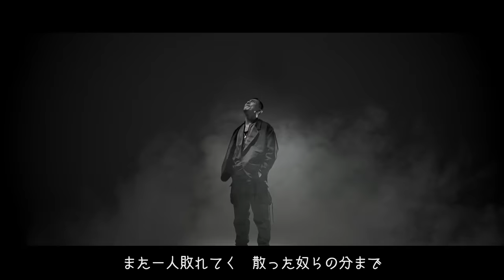AK-69 - 「Divine Wind -KAMIKAZE-」(Official Video)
伝説再び！2019年3月30日、31日に日本武道館2DAYS「AK-69 / THE ANTHEM in BUDOKAN」を開催！
ソロデビュー15周のアニバーサリーイヤーもAK-69は止まらない。

3月30日（土）・31日（日）には自身初となる日本武道館2daysライブ
「THE ANTHEM in BUDOKAN」を開催！
2日間異なるセットリストでお届けするスペシャルライブ。
現在チケット好評発売中!!

 「Divine Wind -KAMIKAZE-」 はTOKYOラグビー応援ソング、AbemaTV「大相撲LIVE」テーマソングにも選ばれ、
アスリート世界でもまさにアンセムとなっている!!

そして、約2年半ぶりとなるAK-69渾身のニュー・アルバム『THE ANTHEM』を2月27日にリリース！
新曲8曲含む全11曲収録!!　全楽曲まさにそれぞれのアンセム!!

★CD収録曲
01. THE ANTHEM
02. THE RED MAGIC BEYOND　＊名古屋ダイヤモンドドルフィンズ テーマソング　＊TBS系テレビ「ひるおび！」2月度エンディングテーマ
03. Lonely Lion feat. 清水翔太
04. Divine Wind -KAMIKAZE- 　＊TOKYOラグビー応援ソング　 ＊AbemaTV「大相撲LIVE」テーマソング
05. I'ma "G"　　＊「CR真・怪獣王ゴジラ」テーマソング
06. One More Time　＊「CR真・怪獣王ゴジラ」テーマソング
07. MINAHADAKA feat. Lui Hua, OZworld a.k.a R’kuma, Hideyoshi
08. You Mine feat. t-Ace
09. I Still Shine feat. Che'Nelle
10. Stronger
11. BRAVE feat. Toshl (X JAPAN) -Orchestra ver.-

★初回盤A　DVD収録内容
MUSIC VIDEO集
「Flying B」「We Don't Stop feat. Fat Joe」「With You 〜10年、20年経っても〜」「KINGPIN」「Forever Young feat. UVERworld」「Hangover」「Baby」(Lyric Video)「上ヲ向イテ」「I Still Shine feat. Che'Nelle」「Stronger」「ONE LIFE feat. UVERworld」「THE RED MAGIC BEYOND」「Divine Wind -KAMIKAZE-」収録。

★初回盤B　DISC2（LIVE音源）収録内容
「LIVE TOUR 2018 at 新潟LOTS, 水戸LIGHT HOUSE」
1. IRON HORSE -No Mark-
2. Ding Ding Dong 〜心の鐘〜
3. Only God Can Judge Me
4. YELLOW GOLD
5. A Hundred Bottles
6. CHAMPAGNE BOYZ
7. THE RED MAGIC BEYOND
8. THE RED MAGIC
9. MIC TEST
10. IWFWY / Kalassy Nikoff
11. Because You're My Shawty
12. And I Love You So
13. ICU
14. Stronger
15. START IT AGAIN
16. Flying Lady feat. CITY-ACE & HIDE春
17. MC
18. Flying B
Encore
19. CUT SOLO